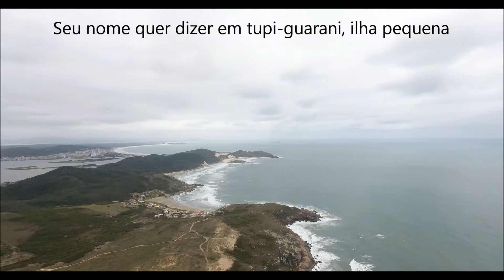033 Praia de Ypuã ( Laguna ) Expedição Brasil de frente para o mar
Um convite para a prática de esportes náuticos; surf, kitesurf, windsurf, mergulho e outros.
Seu nome quer dizer em tupi-guarani, ilha pequena
Frequentada por turistas que preferem sossego e apreciar uma praia quase deserta.
Privilegiada com costões é vizinha da praia da Galheta.
Como chegar: A pé: Pela praia da Galheta, ou de trilha utilizando a estrada geral da praia de Ypuã pela SC-100.
De carro: Utilizar a SC-100, entrada no km 6, estrada com dunas.  Difícil acesso para veículos menores.
Sem área de estacionamento.
Praia de vasto litoral, é conhecida como um dos refúgios da cidade.
 Costuma receber um bom número de turistas durante a alta temporada, sendo que a maior parte deles chega até o local com interesse no ecoturismo.
Fazer trilhas para outras praias, tomar um refrescante banho e mar e passear pelas dunas são os principais atrativos.
Por ser uma praia ainda pouco explorada pelo turismo, uma boa dica é levar alimentos e bebidas, para poder desfrutar de um dia tranquilo.